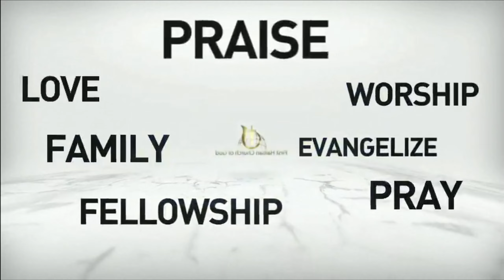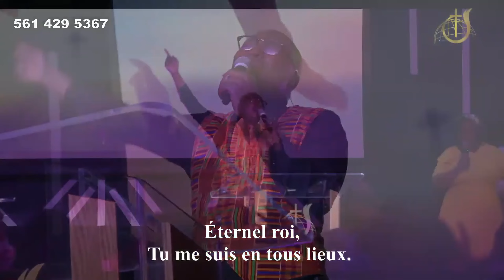Mes yeux ont vu la gloire, Mwen konnen fidel ou aji| Pedro Vallery| WPBCOG